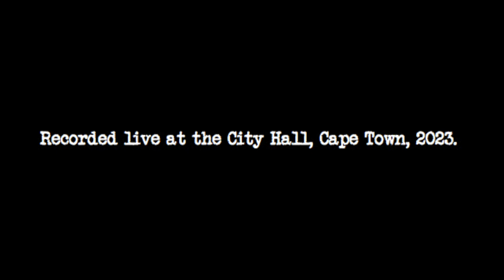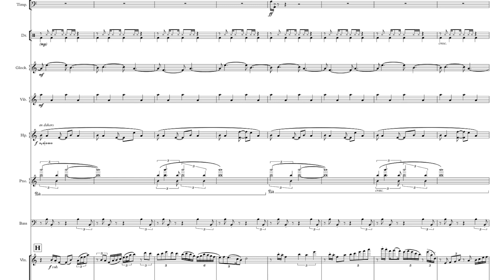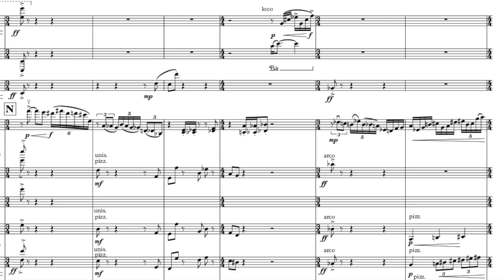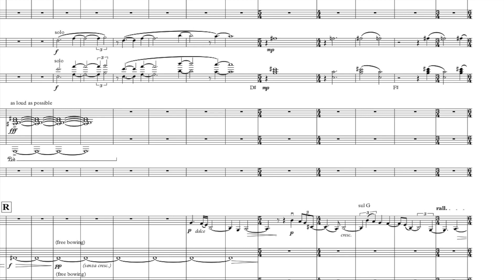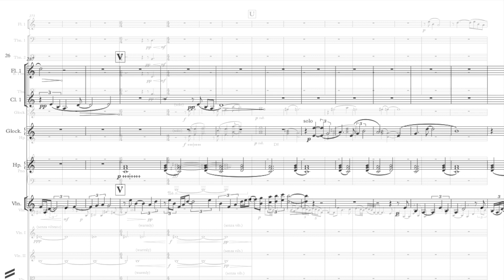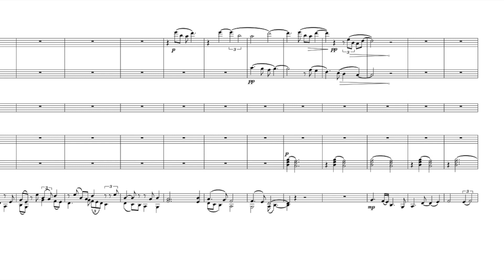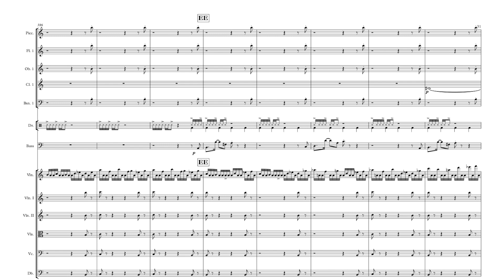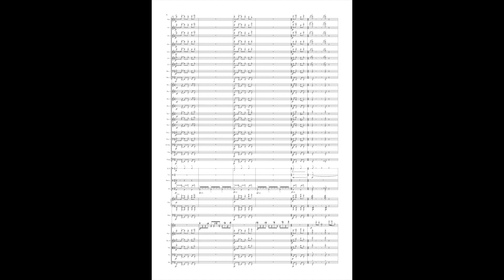"Concerto" for violin & orchestra (2015) - M. van Dijk/J. Armstrong/B. Phillips/CPO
"Concerto" for violin & orchestra (2015) - Matthijs van Dijk

Performed by Jeffrey Armstrong and the Cape Town Philharmonic Orchestra, conducted by Brandon Phillips.

Recorded live at The City Hall, Cape Town, 2023.